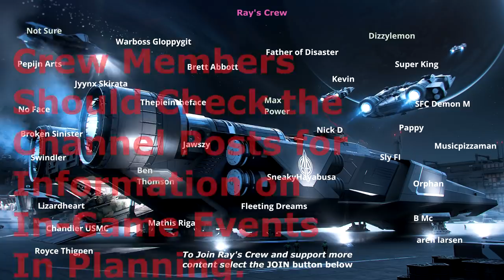Star Citizen, What the Press Gets Wrong and Why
The press just seems to write the same story on an annual basis, a story which less and less represents the actual experience of those in the game.

I discuss why and the story that they should be telling but aren't